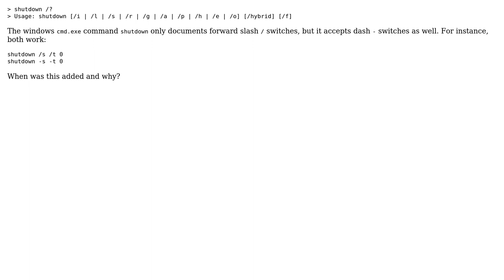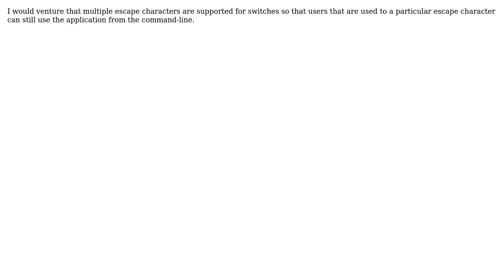Software Engineering: Why do Windows commands allow `-` and `/` switches? (2 Solutions!!)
Software Engineering: Why do Windows commands allow `-` and `/` switches?

With thanks & praise to God, and with thanks to the many people who have made this project possible! | Content (except music & images) licensed under CC BY-SA | Music | Images & others | With thanks to user knut user Caleb Jares user Bernard and the Stack Exchange Network Trademarks are property of their respective owners. You are responsible for your own actions.